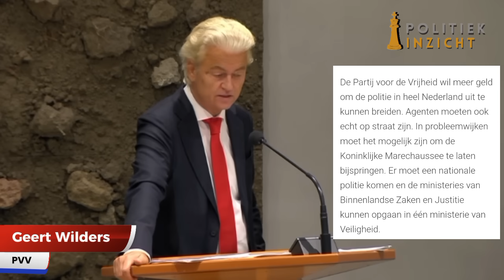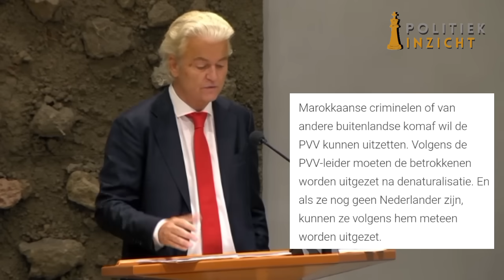Wilders is FEL tegen Bikker! Sleep die KLIMAAT-FANATEN van de SNELWEG af!